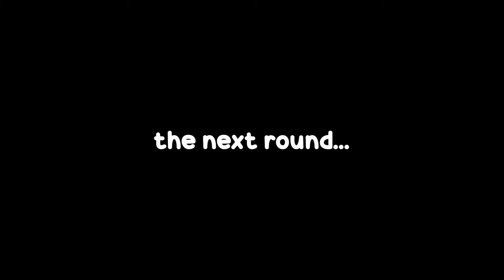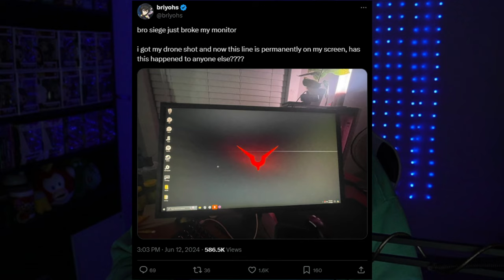Is This The Downfall Of Rainbow Six Siege?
Could this be the worst season of siege yet or is this an overreaction?

I know this can be taken as an overreaction but this season has had too many people complain to not make a video about is siege is on the downfall.

If you wish to support me further here is a direct link to my PayPal!

Some more info for those who are wondering what gaming equipment i use.

Gaming equipment:
Mic: HyperX QuadCast
Headset: HyperX Cloud II
Keyboard: Razor BlackWidow V3
Mouse: Redragon M808
Stream Deck
Camera: Sony A6400
Ring Light